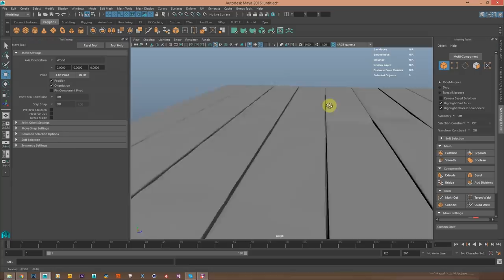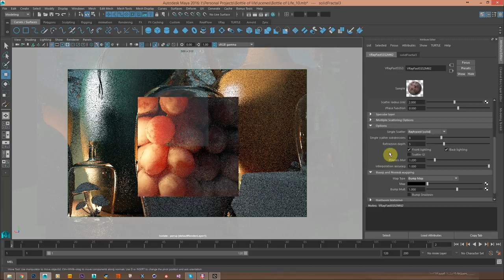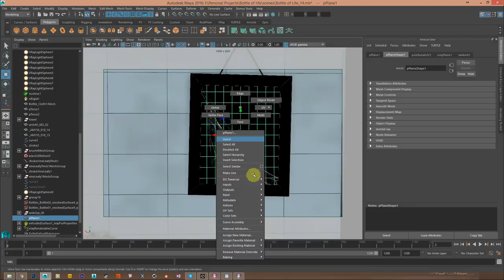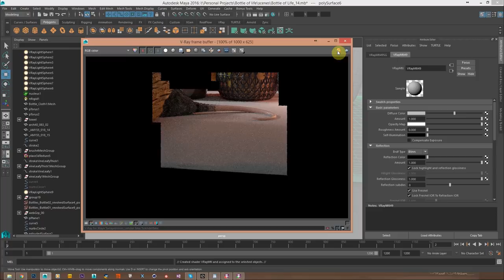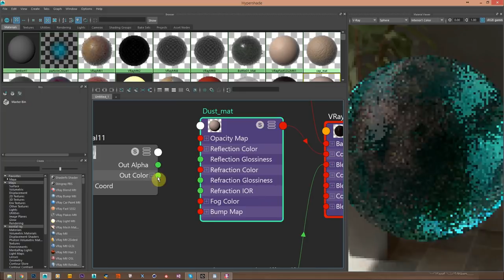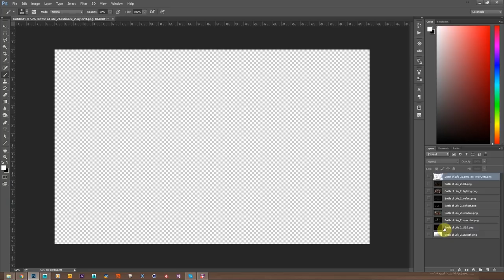CGI 3D Making Of: :"Bottles Of Life" - by Farid Ghanbari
Check out this revealing making-of called "Bottles Of Life" showing the process of modeling, texturing and rendering of this beautiful work, created by the talented Farid Ghanbari!

After spending several months on Substance Painter with powerful abilities to make detailed textures, besides my enthusiasm for Digital lighting, I decided to create an artwork with a combination of these two important factors, together.

Creating the details on textures like scratches on the table, dust on the bottles and all the heights and roughness was really fun!
For the lighting, I studied many references and real light behavior which was a big fun too!

This is a quick making-of video and the written breakdown will be published on CGSociety and 3DTotal soon.